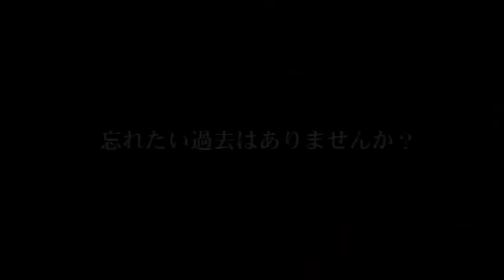avancer PV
劇団　SwanLake Vovol.3 作　演出　窪内いくみ
２０１４　６　１８＿２２
中野スタジオ　あくとれ